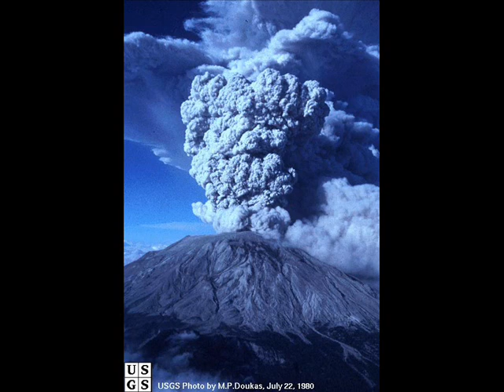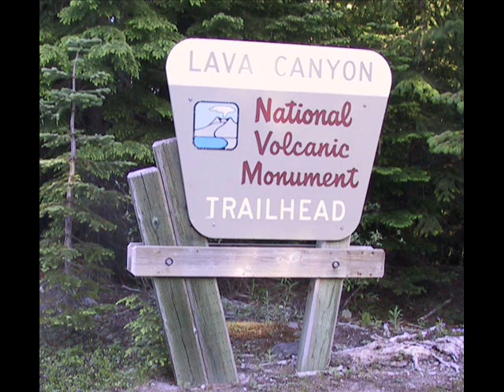MtStHelens 3mins 45secs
Mount St Helen Eruption